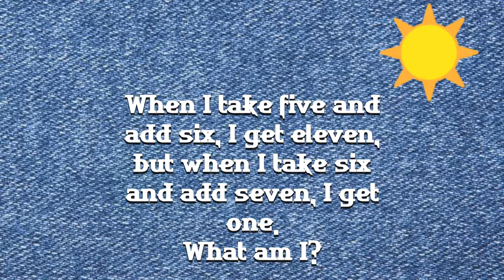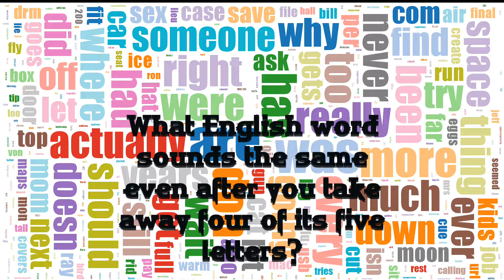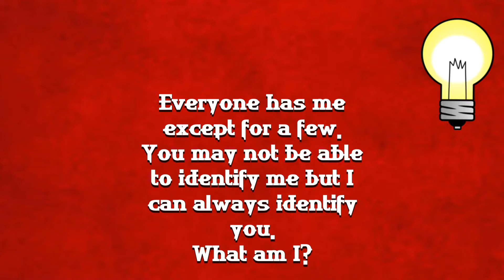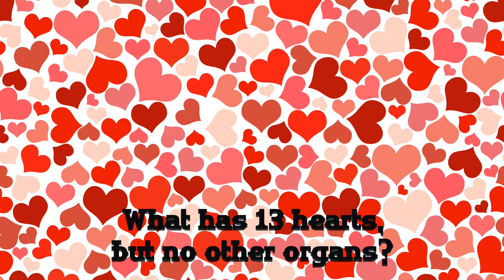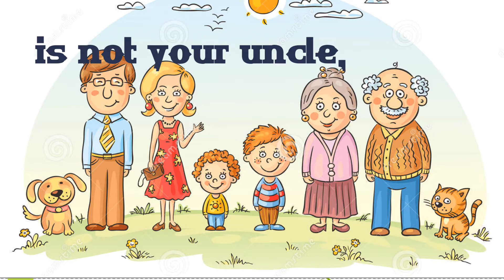10 RIDDLES THAT ONLY 10 % CAN SOLVE